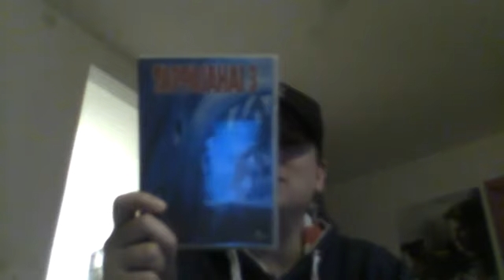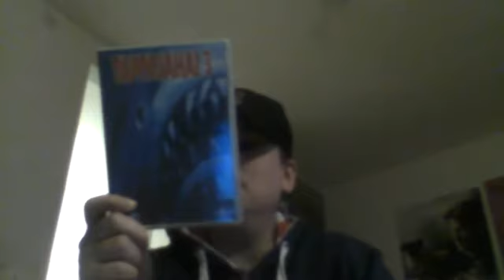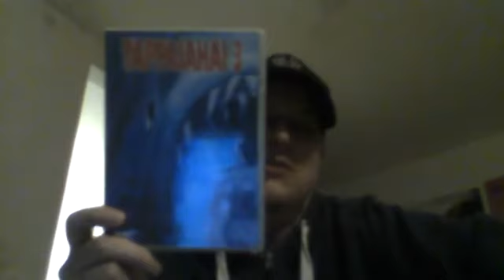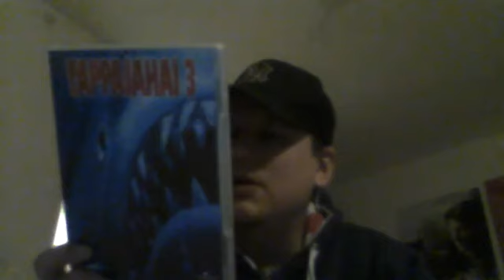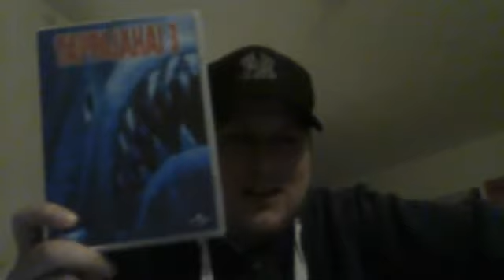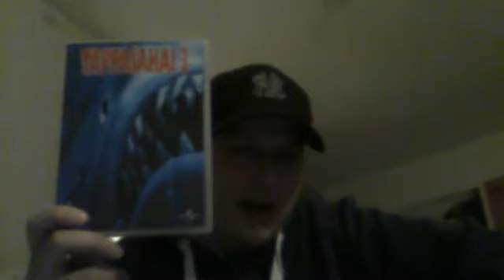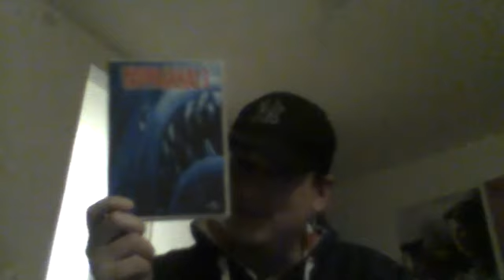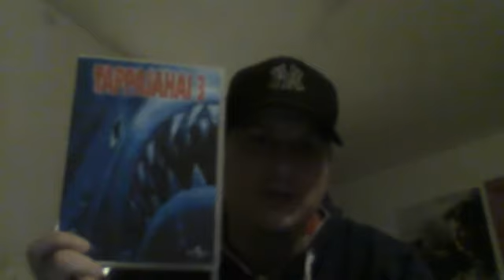Tappajahai 3 Arvostelu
Elokuva on vuodelta 1983 !